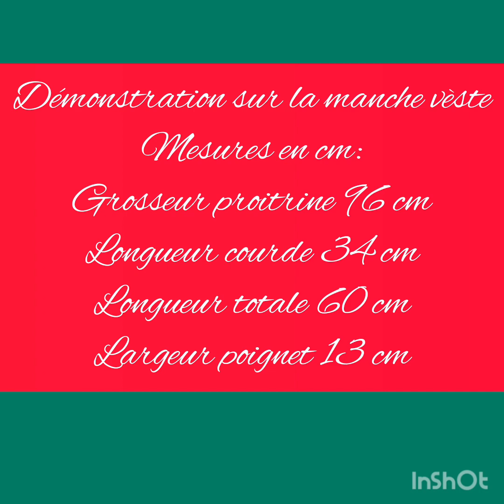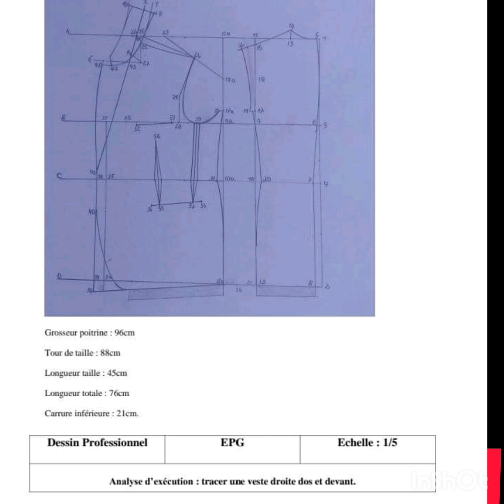Manche tailleur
Meyè fason pouw trase yon manch vès pi fasil